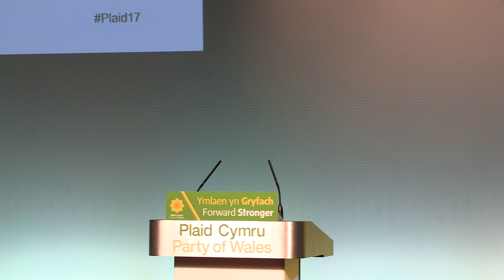Araith Gynhadledd Rhun ap Iorwerth Conference Speech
Araith Rhun ap Iorwerth i Gynhadledd Flynyddol Plaid Cymru yng Nghaernarfon ar Hydref 20, 2017. / Leader of Anglesey Council Rhun ap Iorwerth's speech to Plaid Cymru's Annual Conference in Caernarfon on October 20, 2017.